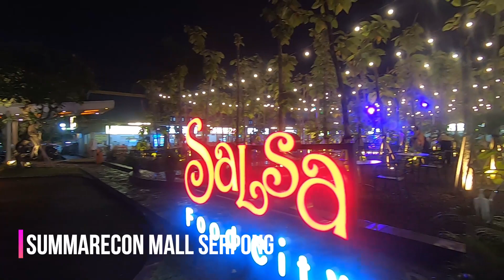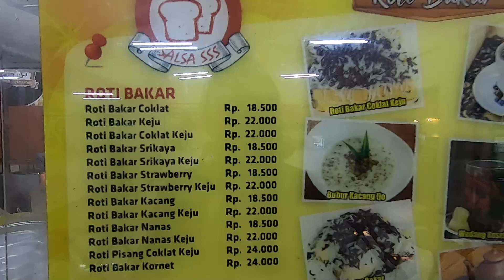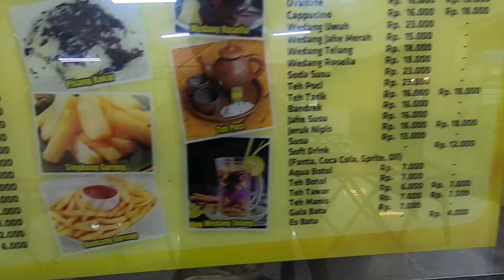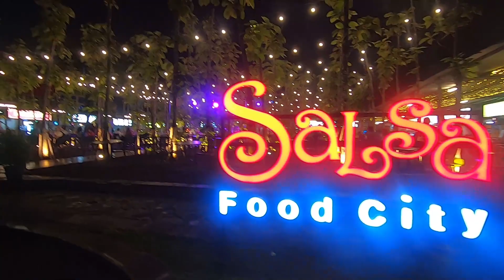Cafe Ditengah Hutan Jati (Salsa Food City Summarecon Mall Serpong)